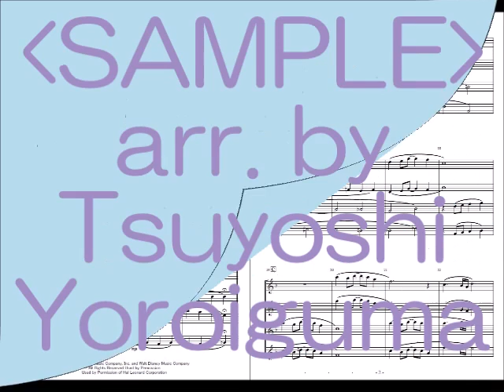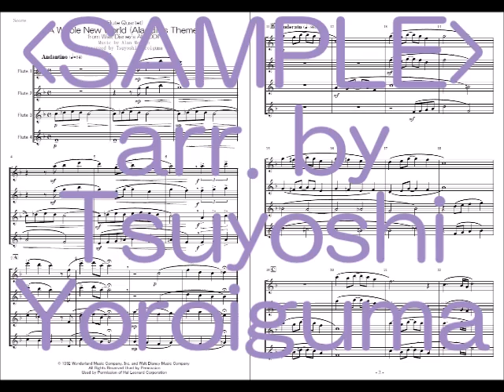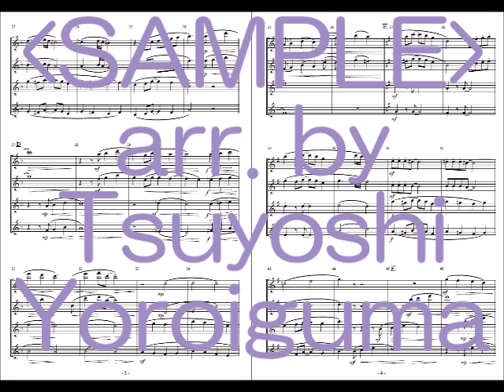‹Sample Score› A Whole New World （Flute Quartet)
(Aladdin's Theme)
from Walt Disney's ALADDIN
Arranged by Tsuyoshi Yoroiguma
for Flute Quartet (4 Flutes)

Sheet music is on sale.